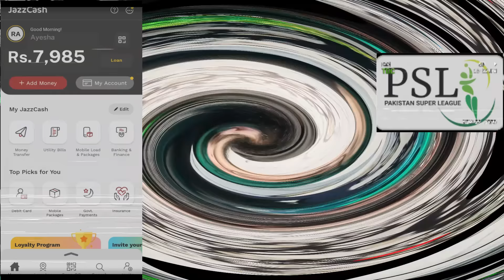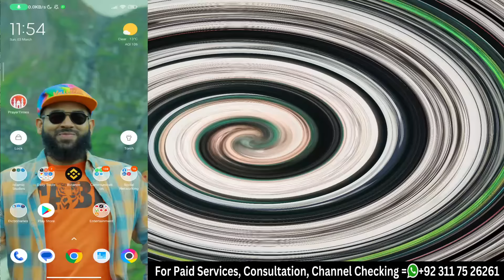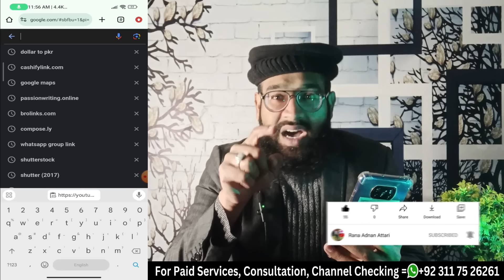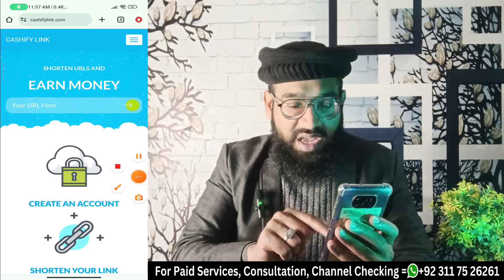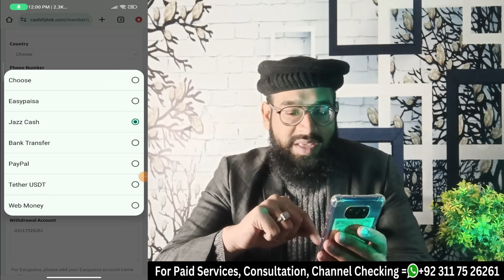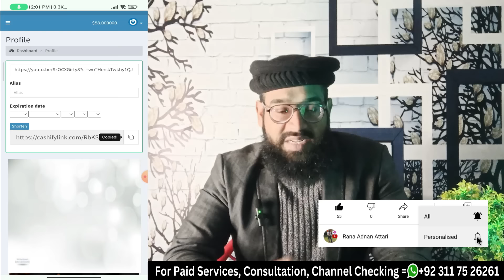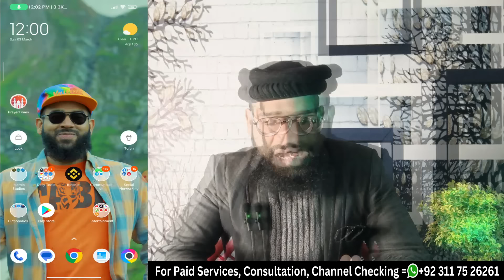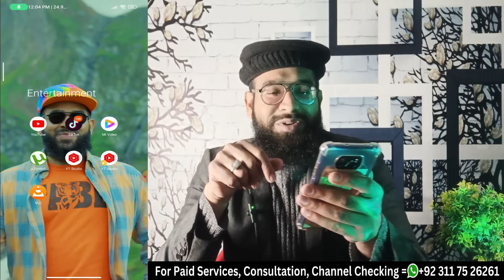Watch PSL Live Match Ads and Earn Money in Pakistan 🔥| PSL Match Dekh kar Paise Kesy Kmaye | Rana sb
In this video, I'll tell you How to Watch PSL Live Match Ads and Earn Money in Pakistan. All subscribers will learn PSL Match dekh kar Paise Kesy Kmaye. This is the complete Online Earning Course without Investment 2024  by Rana sb telling you How to Watch PSL Live Match Ads and Earn Money in Pakistan.